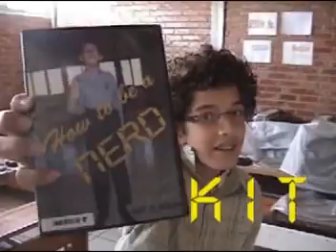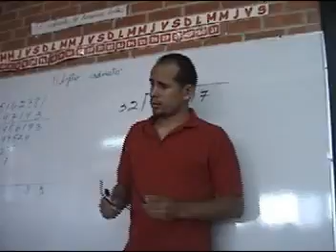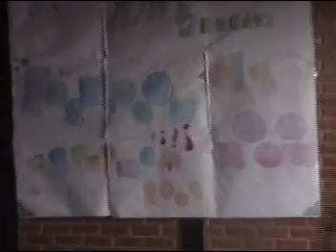PASARELA (FASHION SHOW) PERFORMED BY KIDS 4/4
Fashion Show and TV Commercials, performed by 11-13 year old students (sixth grade class), as an english media practice - PART 4

Instituto Villa Educare.
León, México 2009.